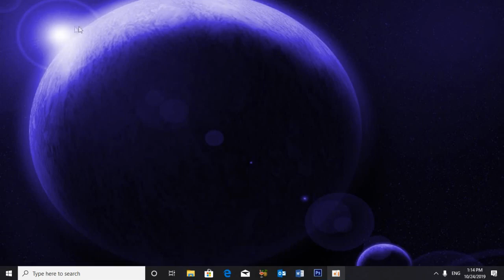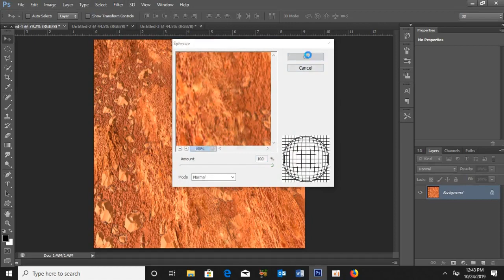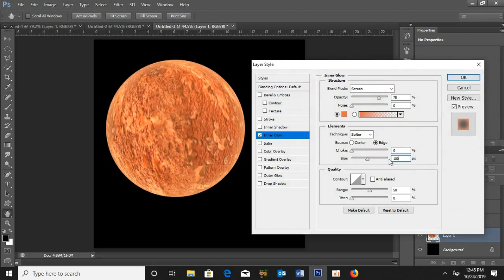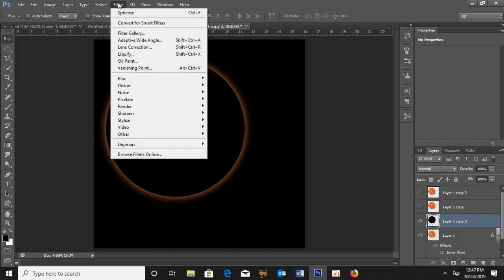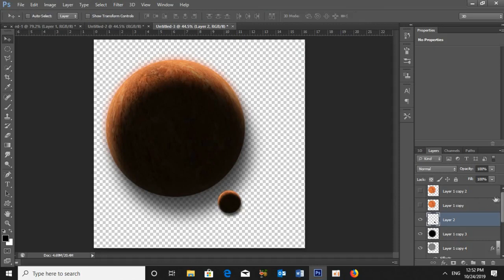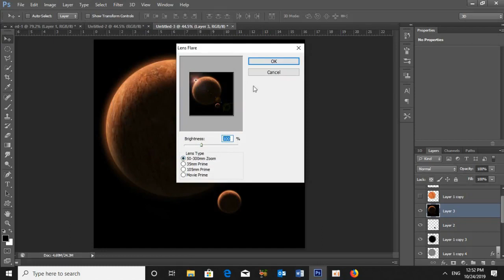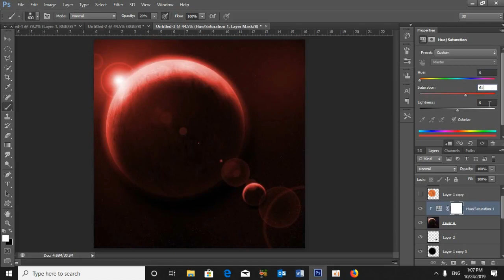How to make a blue sky and Blue planet in photoshop cs6,វិធីធ្វើមេឃខៀវនិងភពខៀវក្នុង photoshop cs6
This Video show you about How to make a blue sky and Blue planet in photoshop cs6

This Channel, Rad TV is the Best channel that will show you How to make a blue sky and Blue planet in photoshop cs6